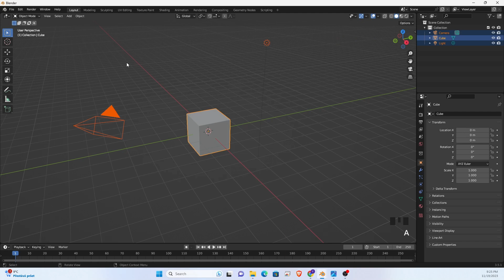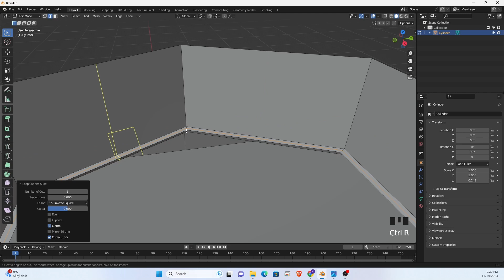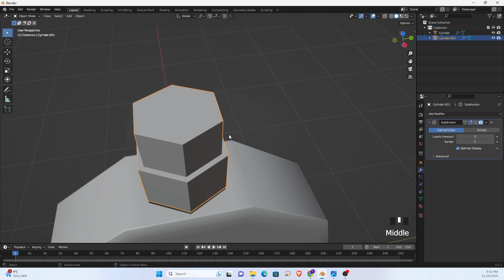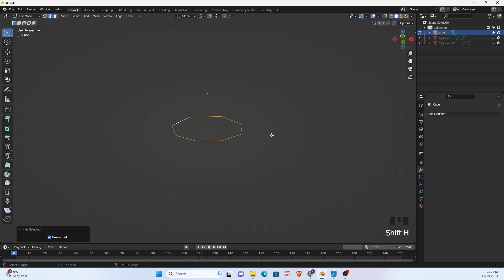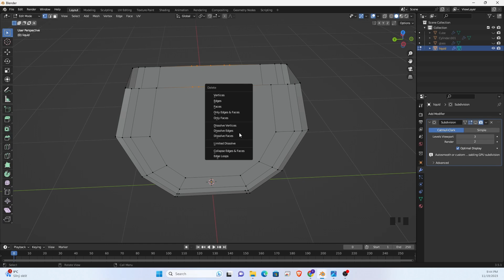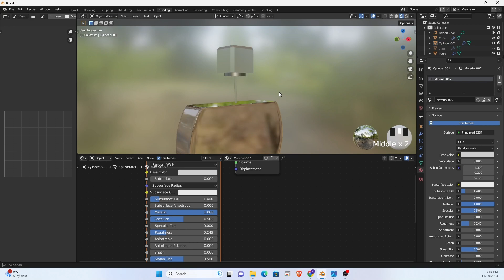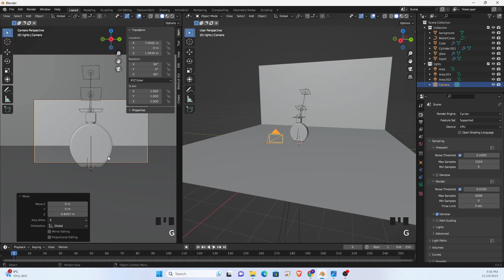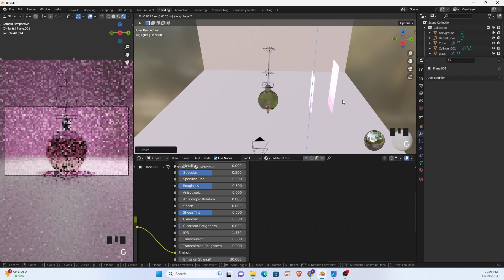How I made this perfume render in Blender 3D - EXTENDED VERSION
This video is an extended version of how I made this render in Blender 3D.